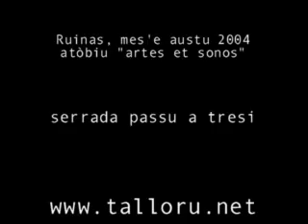12 ruinas serrada passuatresi 2004